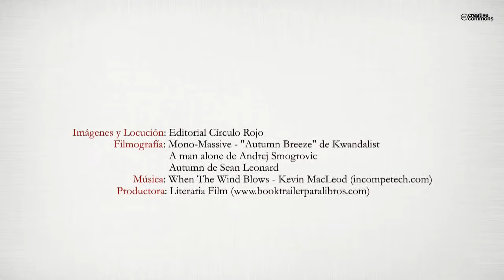Futuro imperfecto (Booktrailer) - Editorial Círculo Rojo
Tras toda una vida de servicio el subteniente de la Guardia Civil Saturio empieza a vislumbrar el apacible horizonte de su jubilación. Pero la desaparición misteriosa
de una joven y brillante ejecutiva, oriunda del pueblo y que tras años de ausencia vuelve a él en busca de un refugio temporal, causa consternación y temor entre
todos sus convecinos.
Solo el esclarecimiento de los hechos les devolverá la paz perdida.